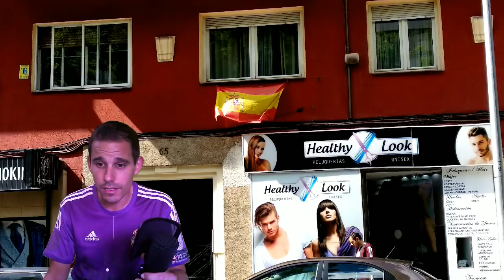CONTANDO MI SUEÑO CUMPLIDO : MI VIAJE A MADRID - FINAL CHAMPIONS 2018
UN VLOG CON FOTOGRAFIAS DE FONDO DE MI VIAJE A MADRID QUE HICE PARA VER LA FINAL DE LA UEFA CHAMPIONS LEAGUE 2017-18 VS LIVERPOOL DESDE LAS PANTALLAS GIGANTES QUE PUSIERON EL EN SANTIAGO BERNABEU. UNA EXPERIENCIA TOTAL Y ABSOLUTAMENTE INOLVIDABLE